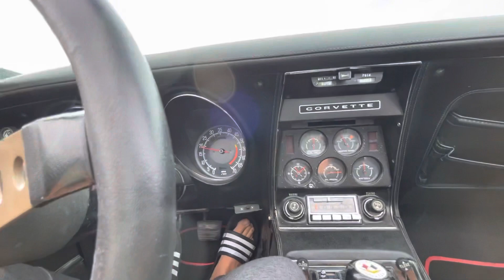Chevrolet Corvette C3 1976 Driving